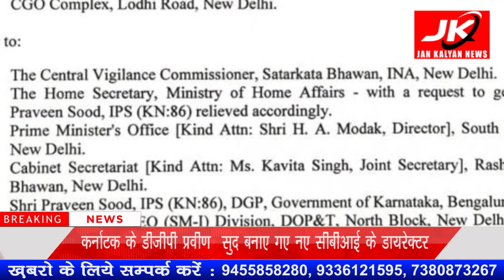Karnataka : कर्नाटक के डीजीपी प्रवीण सुद बनाए गए नए सीबीआई के डायरेक्टर | JK NEWS